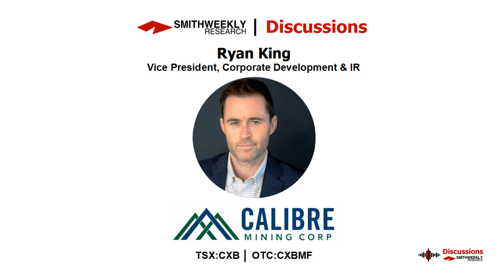Discussion with Ryan King | Calibre Mining Corp.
Ryan King of mid-tier gold producer and explorer Calibre Mining talks about the recent transaction for all of B2Gold's Nicaragua mines and exploration projects. He covers production efforts, mine life extension and optimization work as well as management plans to grow the company via exploration success, better operating margins, JV work, and through acquisitions. We cover all kinds of topics on the sector, Calibre, and discussion on Nicaragua. Calibre is an Opportunities letter portfolio position that is now the focus of the prior Newmarket Gold management team. That team is now clearly focused at Calibre.

SmithWeekly Discussions was setup to give the audience of SmithWeekly Research additional insights, non-promotional candid discussion, and questioning that is unconventionally fresh. This is an unscripted audio discussion that takes place in our virtual conference room. Questions are solicited from SmithWeekly Research Audience as well as questions generated internally. We do not provide guests any questions upfront nor do we allow any scripted attempts by our guests. Audio is edited for technical purposes only. If the discussion is requested by the guest to be edited for content reasons, we will review the content and render a decision to edit. If the discussion is edited for content reasons, the audience will be informed. SmithWeekly does not pay the guests who come on this program nor does SmithWeekly accept any compensation from the guests or the companies they represent. SmithWeekly Discussions is a free program that is at the expense of SmithWeekly. This program is a private discussion and everything contained herein is for entertainment and educational purposes only. The opinions expressed in this discussion are those of the host and guests. They do not purport to reflect the opinions or views of SmithWeekly Research. Nothing in this discussion constitutes a recommendation of any company mentioned nor does the appearance of a guest representing a company mean SmithWeekly has a positive view of the company or companies mentioned. If our guest represents a listed company, you must review their disclosures and technical data available on their website and filed with applicable regulatory agencies. Therefore, you are cautioned that the guest could make forward looking statements in this discussion. SmithWeekly is not responsible for any comments made by the guests including any comments that may be subject to regulatory restrictions. SmithWeekly Research, with or without notice, may determine to change our policies at anytime. Any reproduction, copying, or redistribution, in whole or in part, is prohibited without written permission from the SmithWeekly Group. Written versions (transcripts) may be inaccurate and may not fully discern the audio version in the way the speakers intended. Translation errors and data errors may exist in the written version.